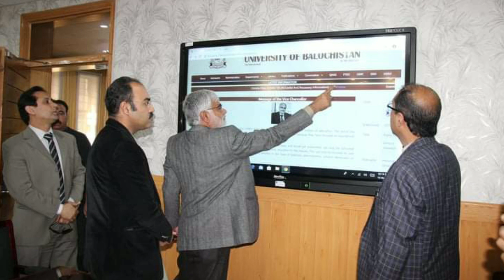University Of Balochistan me B.Ed 2015 ka Results kab Out ho raha hai? | Azmat Marri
University Of Balochistan me B.Ed 2015 ka Results kab Out ho raha hai?

Azmat_Marri_University_Of_Balochistan_me_B.Ed_2015_ka_Results_kab_Out_ho_raha_hai?